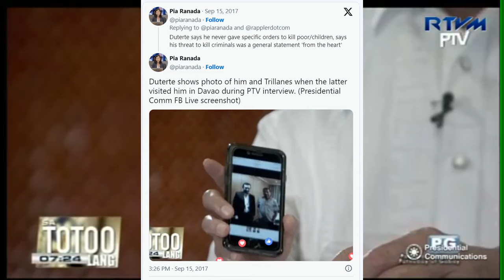SEN TRILLANES GUSTO DAW MAGING VP NUN 2016 NI DIGONG I 1 ON 1 WITH SEN TRILLANES AND BANAT BOY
🥰 MSMA FAMILY 🥰

- BUGTEETH CHANNEL -

- BANAT BOY -

- TRUNKZ REACTS CHANNEL -

- SPOX JET CHANNEL -